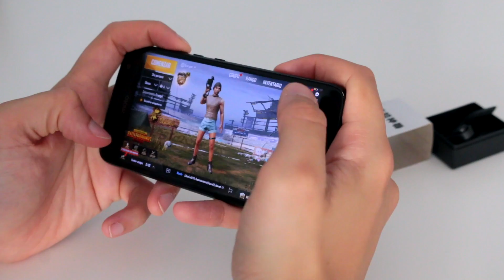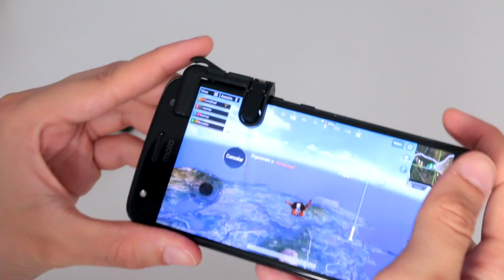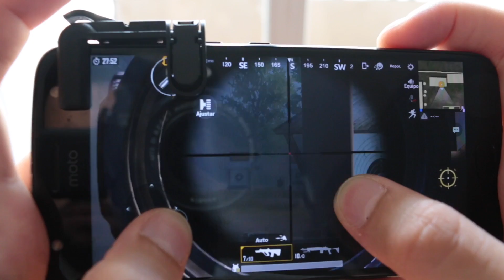Review de gatillos PUBG mobile | Gatillos para móvil Android e iPhone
Los gatillos para PUBG mobile se han vuelto en uno de los objetos gaming más apreciados en los últimos meses. Esto que os traigo son unos gatillos para móvil (Android e iPhone) altamente eficaces y, además, muy baratos, ya que apenas cuestan 3 euros en Amazon.

- Gatillos PUBG